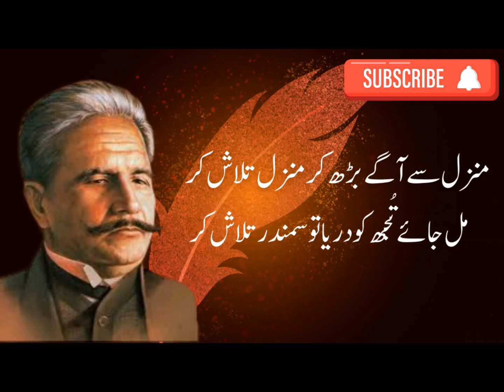Allama Iqbal poem Talash kar | علامہ اقبال کی نظم تلاش کر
علامہ اقبال کی شاعری
allama iqbal poetry status
allama iqbal poem
علامہ اقبال کی نظم ایک آرزو
iqbal poetry
علامہ اقبال رحمۃ اللہ کی نظم
علامہ اقبال منزل سے آگے منزل تلاش ک
allama iqbal poetry reaction
poetry of allama iqbal
manzil talash kar
allama iqbal best poetry
allama iqbal poems